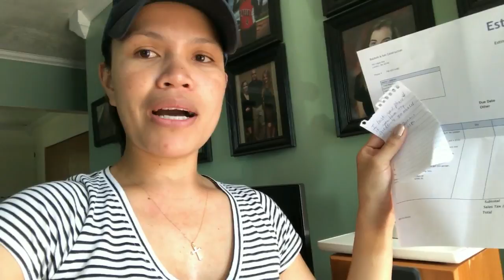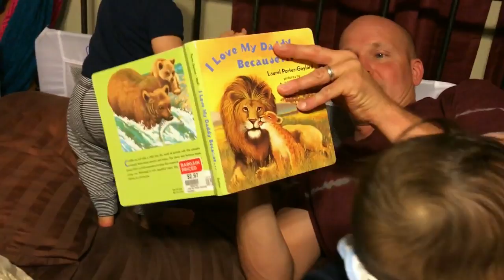NASHOCK KAMI PAREHO SA LAKI NG BABAYARAN NAMIN | NAG AAWAY ANG KAMBAL | Filipina American Couple